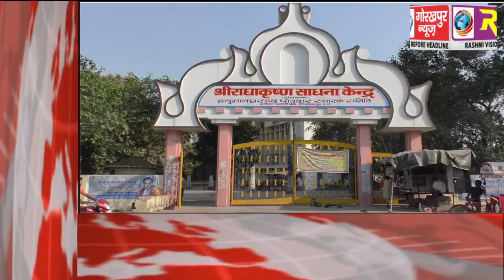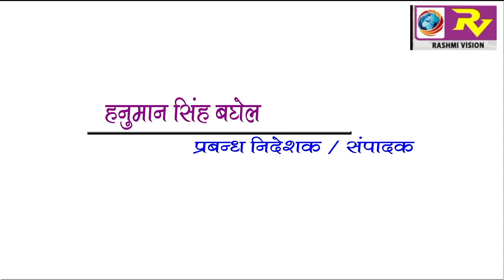GORAKHPUR NEWS Headline 12-03-2018